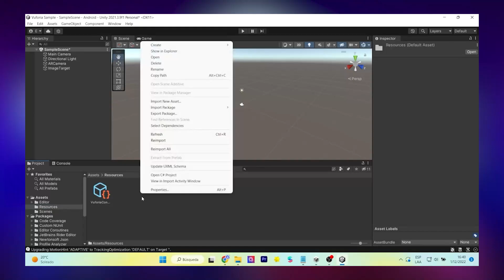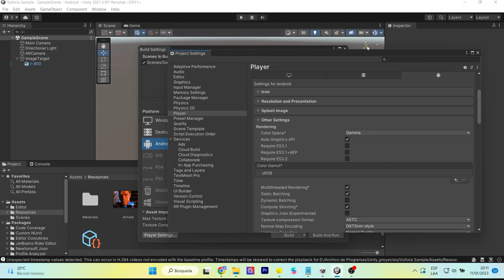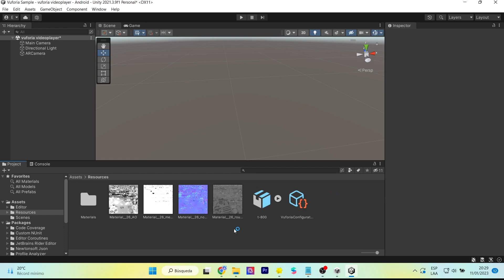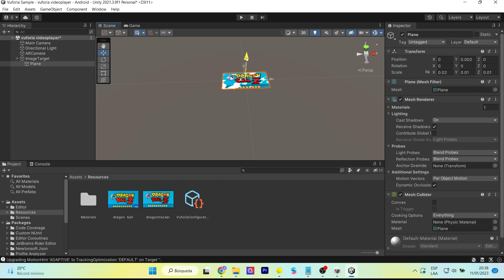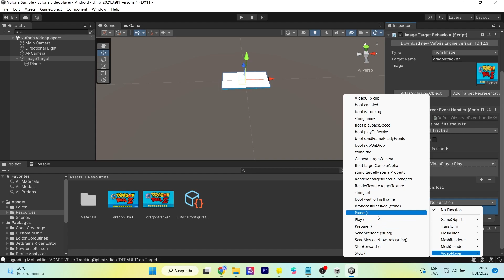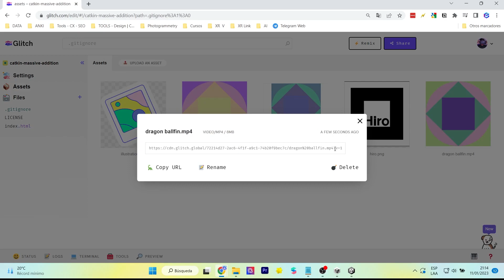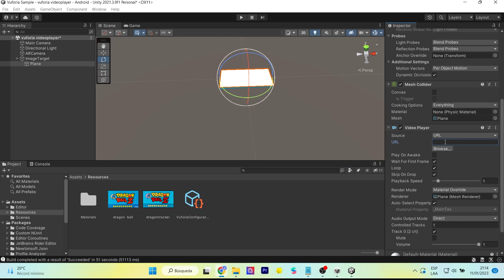¿Cómo poner VIDEOS en Unity con Vuforia? - Crea tu app de realidad aumentada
En este video te explicaré lo fácil que es agregar videos a tu aplicación de realidad aumentada usando Vuforia y Unity. Además te explicaré como agregar una URL con extensión MP4 para incorporar videos de internet.

In this video I will explain how easy it is to add videos to your augmented reality application using Vuforia and Unity. I will also explain how to add a URL with MP4 extension to incorporate videos from the internet.

Mi VR / AR software y hardware:
⚡ Oculus Quest
⚡ Aryzon
⚡ Zapbox
⚡ Merge Cube